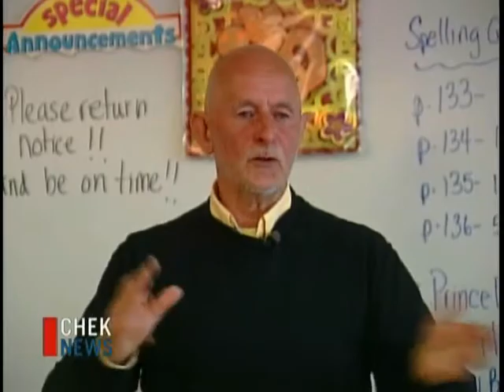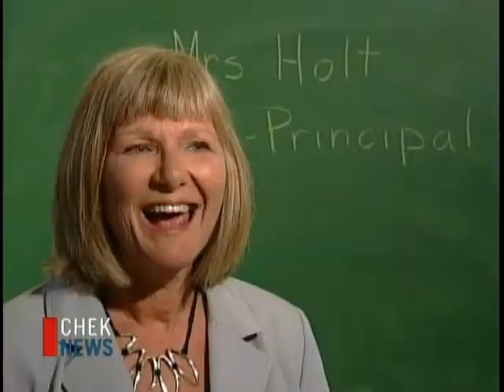Kids Grow Food